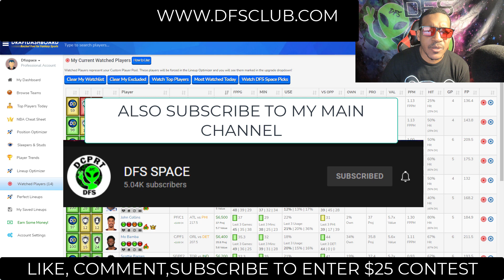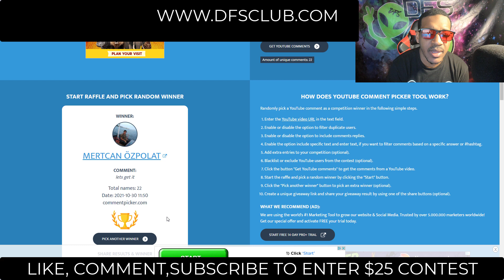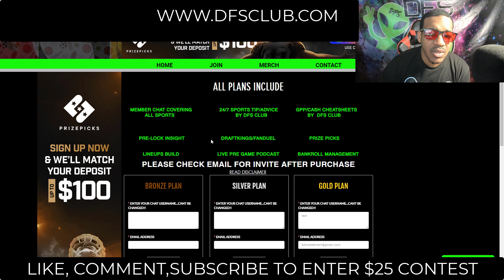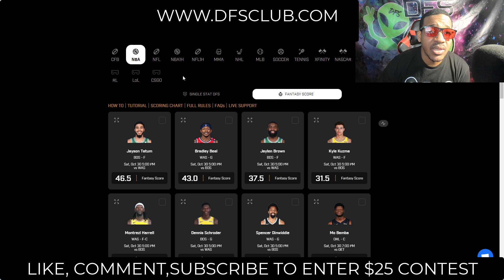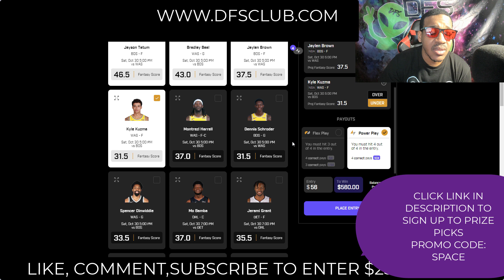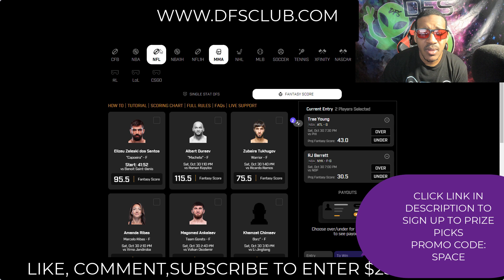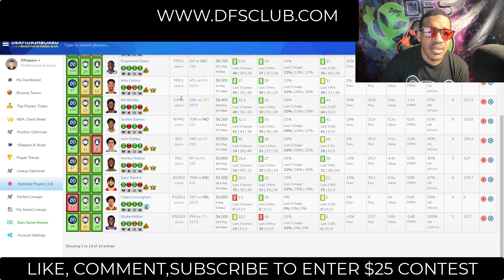NBA dfs DraftKings Fanduel Prizepicks Top Picks & best lineups For Saturday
NBA DraftKings Picks + FanDuel Picks 10/30/2021: DFS Picks for Today Saturday October 30th. Fantasy Basketball Stats, Strategy Tonight! draftkings​​​​​​​​​​​​​​​​​​​​​​​​​​ fanduel​​​​​​​​​​​​​​​​​​​​​​​​​​ tonight​​​​​​​​​​​​​​​​​​​​​​​​​​ today​​​​​​​​​​​​​​​​​​​​​​​​​​ dfs​​​​​​​​​​​​​​​​​​​​​​​​​​ nbadfs​​​​​​​​​​​​